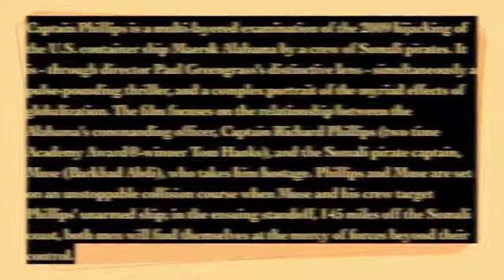Captain Phillips movie review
This movie review is about the new film about the rescue of Captain Phillips.  Al McGhee and Barry Epstein reviewed this movie and were surprised that the movie is not that?